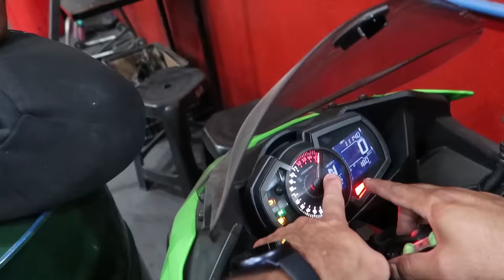ESSA NINJA 400 É MAIS RAPIDA QUE A MINHA SÉRA A MAIS RAPIDA DO MOMENTO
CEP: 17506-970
MARILÍA - SP

👇QUER PREPARAR SUA MOTO? LIGUE JÁ!👇

📞 CONTATO PROFISSIONAL